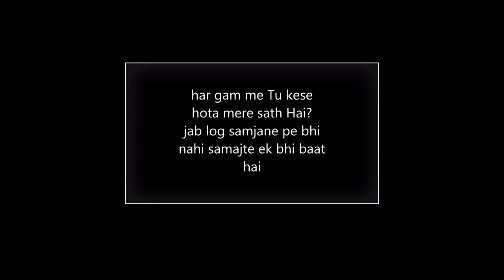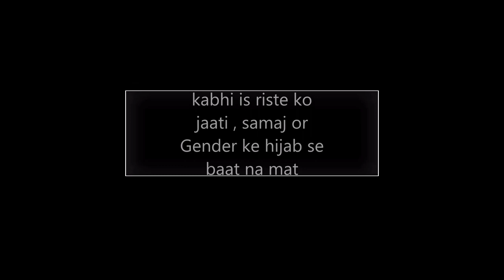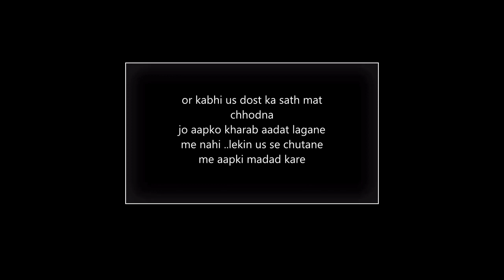DOSTI | EK SAWAL HAI (2) | BY SHAILESH JADHAV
Plz use headphones for better experience

written & recite by : Shailesh Jadhav
जindagi(जazbaat-iस niशात diल के alफाजो मे guमनाम iतेफाक)